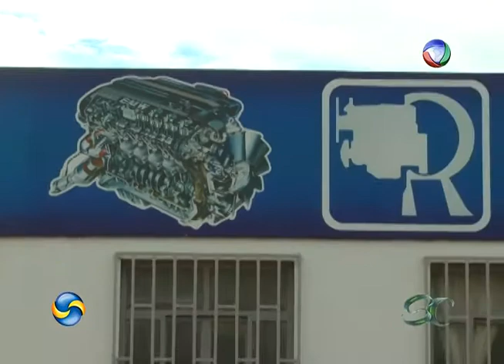Prestação De Serviços ao Produtor na Hora da Colheita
Com o inicio das colheitas aumenta a procura por alguns serviços comuns nesse período,  algumas empresas se especializam nesse atendimento.